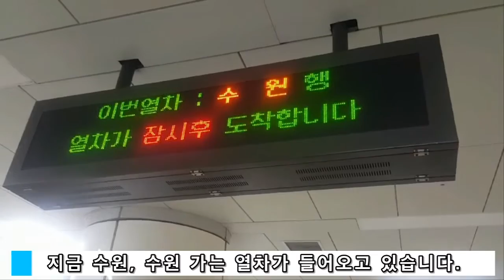[브이로그 철도] 수도권 전철 분당선 수원행 이매역 진입.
다양한 지하철 영상, 정보, 안내방송 제작 영상을 올리고 있는 정혀이철덕 채널입니다. 문의사항이나 유튜브 말고도 다른 거는 아래에 링크에 있으니 참고하시기 바랍니다.